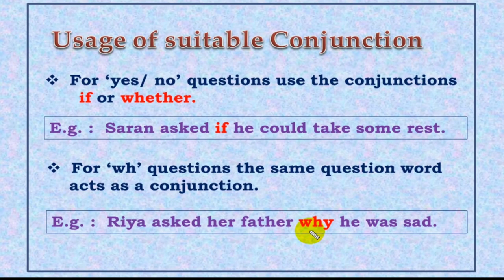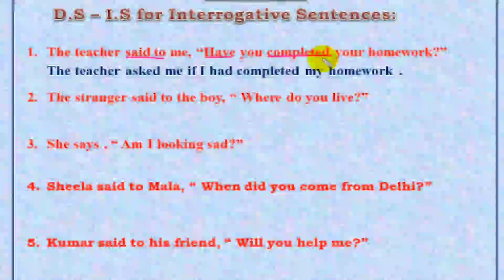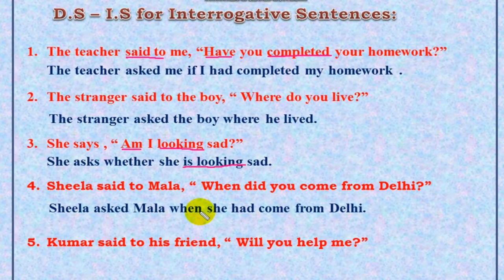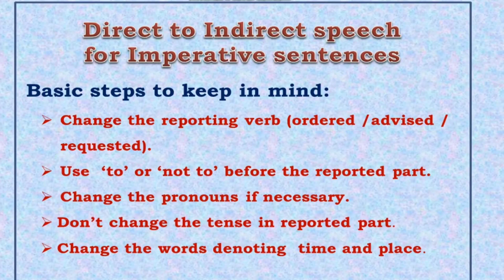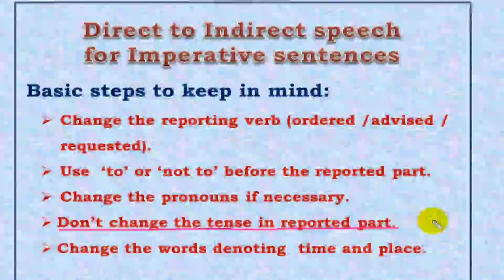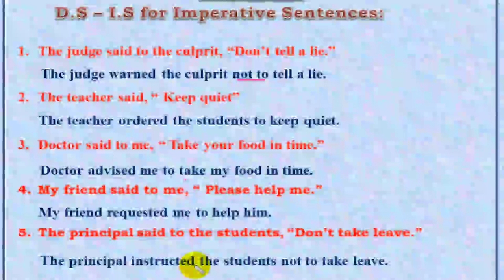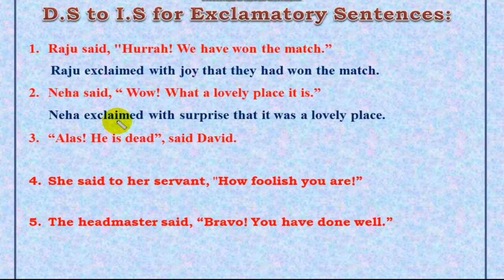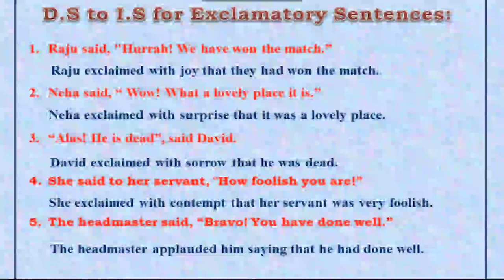DIRECT & INDIRECT SPEECH (PART-II)